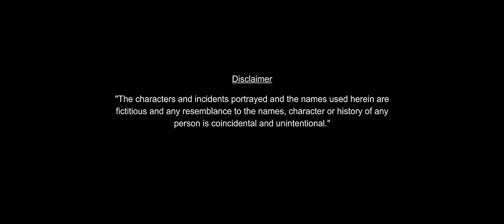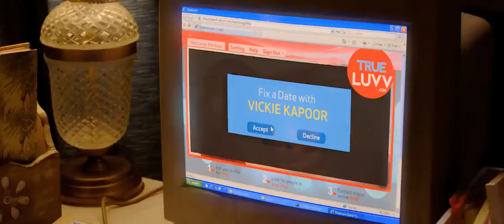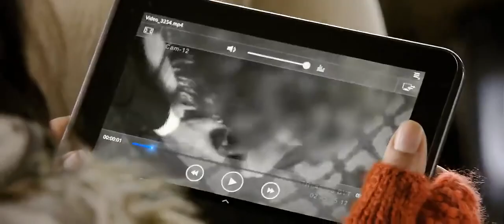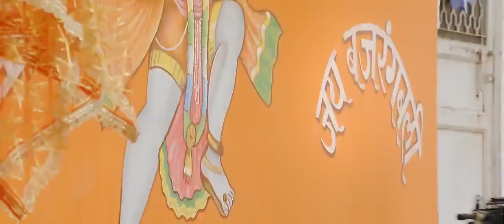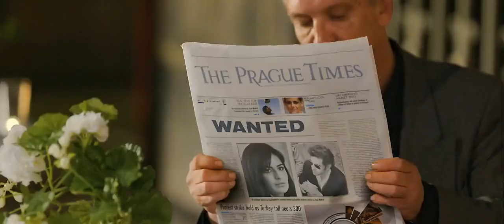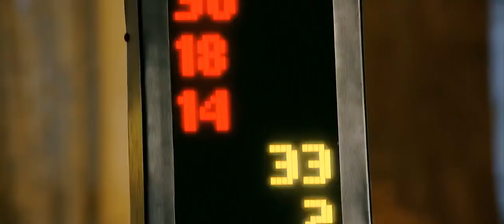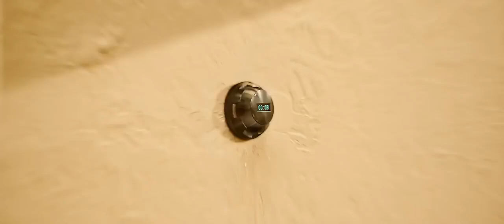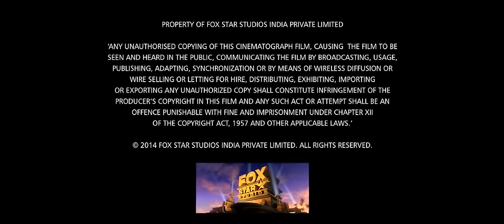Bang bang (film completo italiano) Official HD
Harleen è alla ricerca dell'uomo con cui condividere la propria vita. Il misterioso Rajveer, anonimo impiegato di banca, accetta un appuntamento al buio con lei. Poco dopo, i due si ritrovano coinvolti in una turbolenta guerra tra. Data di uscita: 2 ottobre 2014 (India)